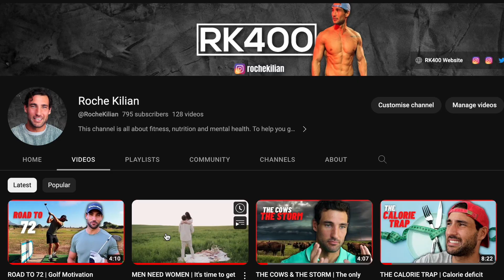I'M BACK BABY | Did you miss me... [Roche Kilian]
In today's video I'm explaining the few weeks I took off and a quick update of my life followed by what's to come. Let's dive in!